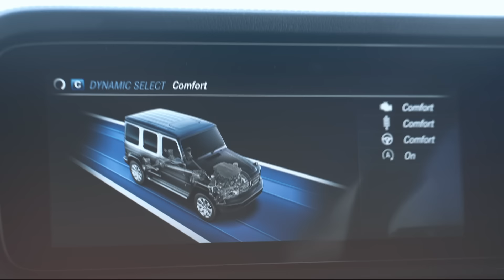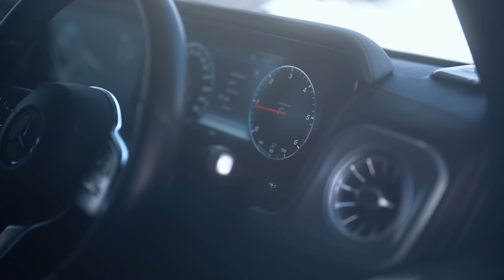The Thrilling Mercedes-Benz adventure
The second part of the thrilling Mercedes-Benz adventure that began on Holi is here. Catch the drivers finding their way on new terrain in faraway lands